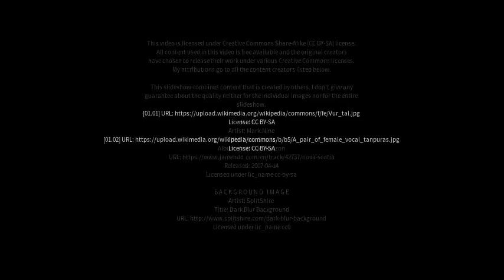Best places to visit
Best places to visit - Tāl (India) Best places to visit - Slideshows from all over the world - City trips, nature pictures, etc.